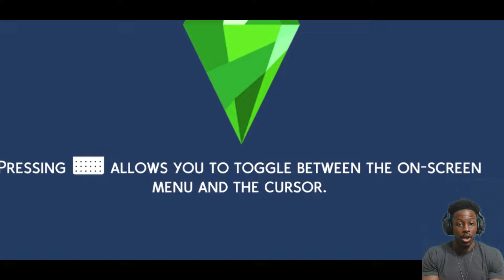CatcherFreeman The 5th?! (Sims 4)